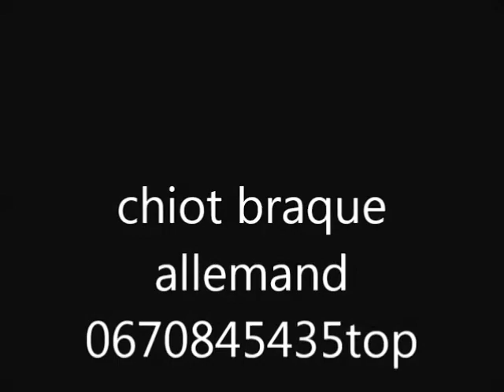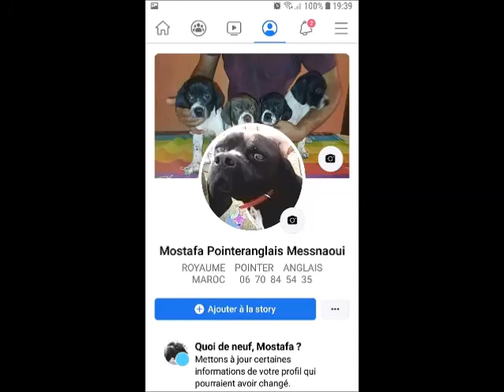chiot braque top des top au maroc